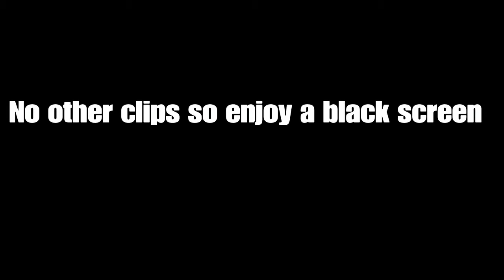Crash OW - Overwatch Fastest Genji On Console (PS4)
Mike is bad